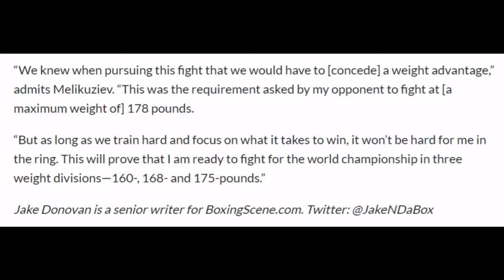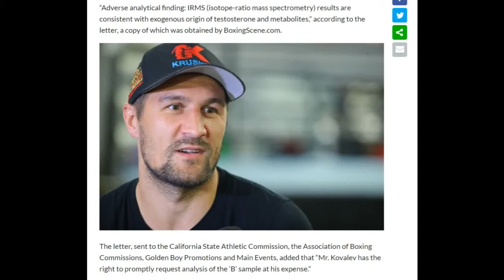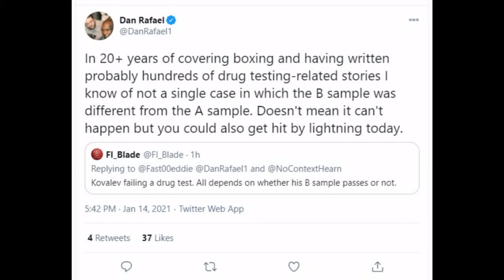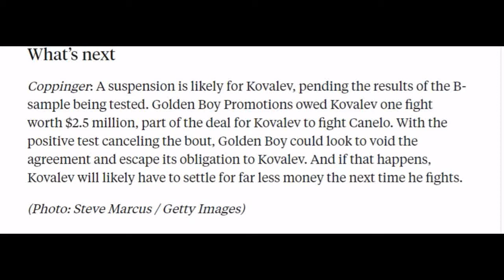Sergey Kovalev tests dirty for PEDs! Is this the end for him?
Kovalev's recent drug test results returned positive for synthetic testosterone, making his fall from grace that much more extreme. What was once a highly touted Pound for Pound Champion, has now been reduced to having to get as many advantages as possible, in an attempt to avoid being used as a stepping stone by a prospect.

Stay Blessed!

► Artist Attribution